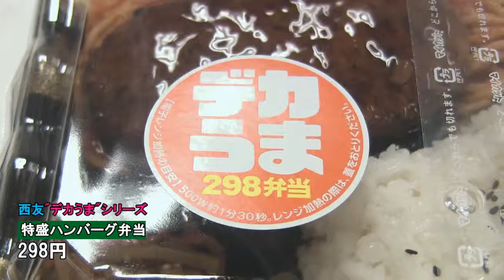【Food in Japan】Hamburger steak bento of SEIYU/西友デカ盛りハンバーグ弁当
SEIYU is a Japanese supermarket.Hamburger steak bento of this shop is big and cheap.
西友の"デカうま"シリーズ特盛ハンバーグ弁当。

This channel introduces the Kawagoe city, Saitama prefecture, Japan.

効果音 : Music is VFR、魔王魂